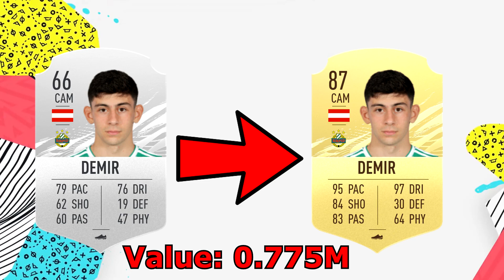FIFA 21 | UNKNOWN WONDERKIDS/HIDDEN JEMS | FT. Stergiou/Tzolis/Demir etc.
FIFA 21 | UNKNOWN WONDERKIDS/HIDDEN JEMS | FT. Stergiou/Tzolis/Demir